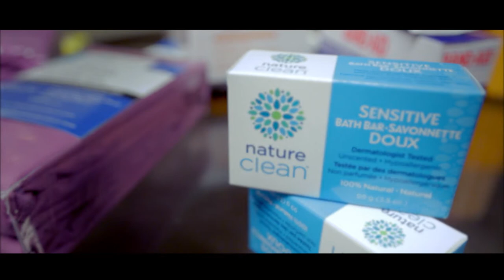Bec & Mitu | AIDS Care 2015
Bec and Mitu show us what it takes to put together an AIDS Care Kit.
For the full list of what must be included in your kit go

The 2015 AIDS CARE campaign runs from January 25, 2015 – March 8, 2015.
Our 2015 goal is to collect 750 AIDS CARE KITS and 2,300 AIDS CARE CARDS.